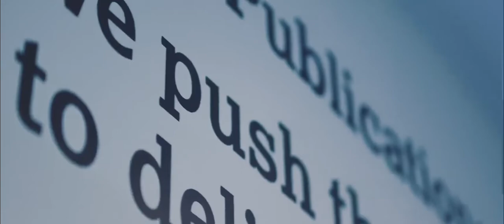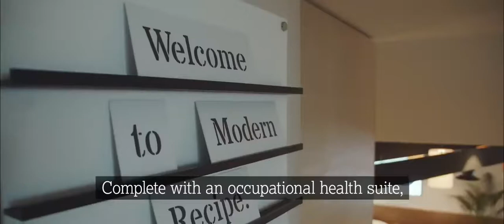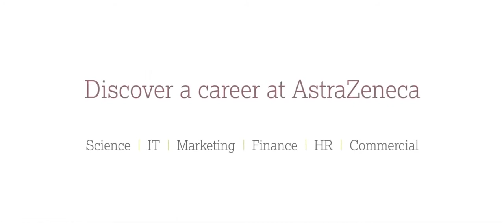Yinhai Wang in AZ video